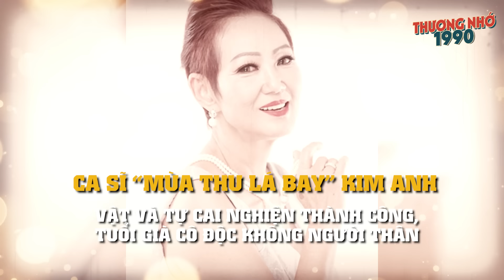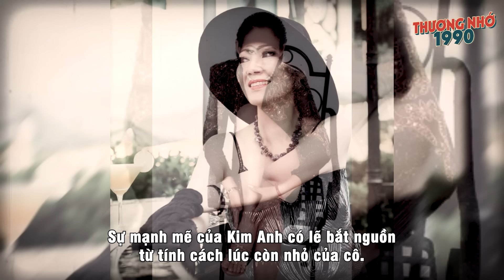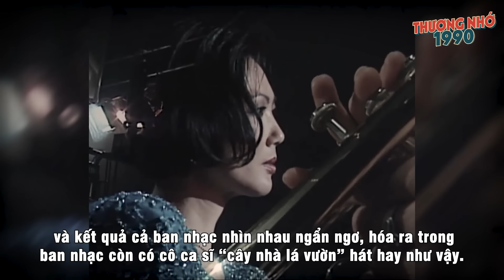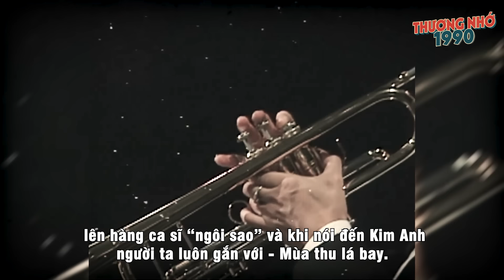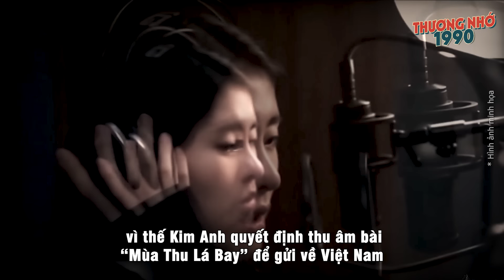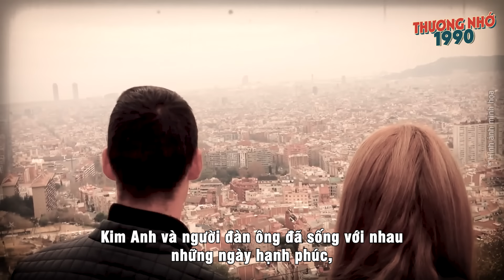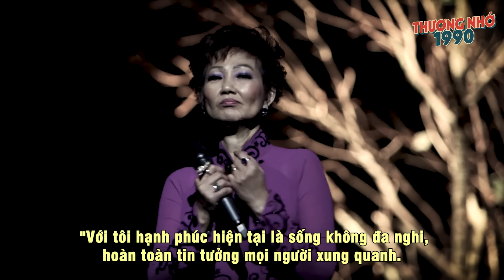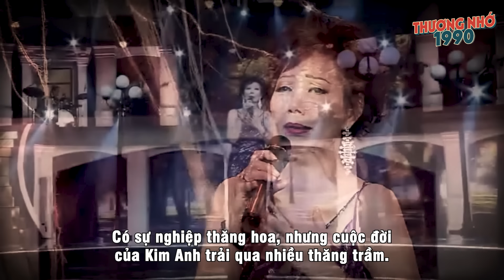Ca sĩ “Mùa thu lá bay” Kim Anh: Vật vã tự cai nghiện thành công, tuổi già cô độc không người thân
Kim Anh là một trong những nữ ca sĩ nổi tiếng bậc nhất tại hải ngoại hồi những năm thập niên 1980.

Cô sở hữu giọng ca khàn nhưng đặc biệt truyền cảm, trong đó "Mùa thu lá bay" là nhạc phẩm đã đưa tên tuổi cô trở nên nổi tiếng, trở thành một hiện tượng vào năm 1983.

Tuy nhiên, ở tuổi xế chiều, cô phải sống một mình nơi đất khách quê người trong sự thiếu thốn, không con cái chăm sóc